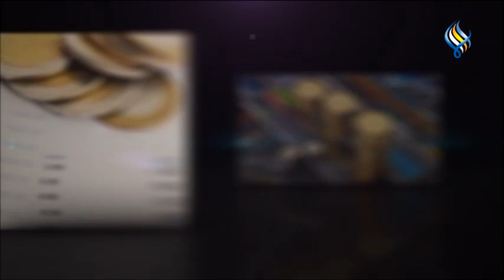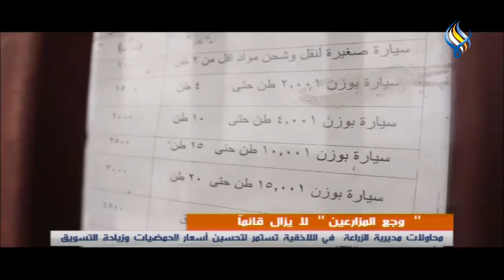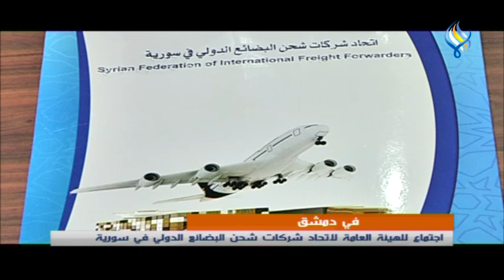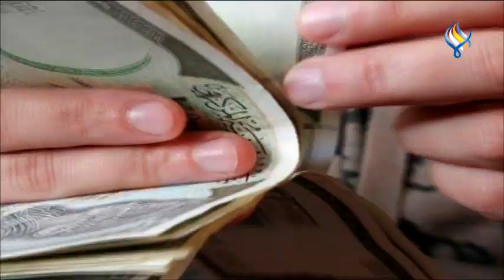قناة سما الفضائية: النشرة الاقتصادية 03-12-2022